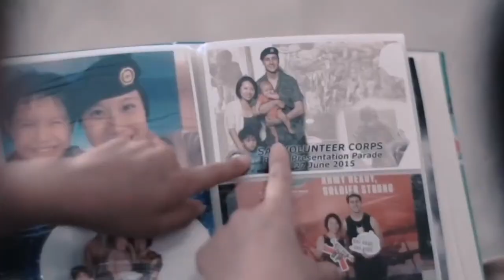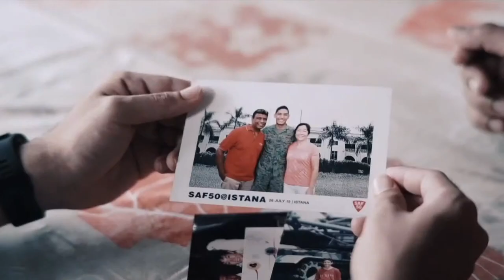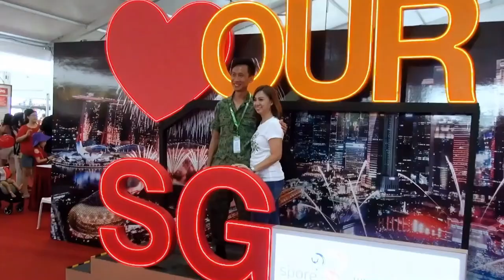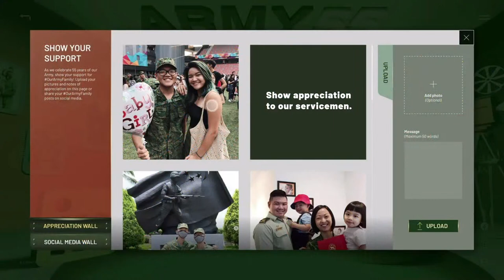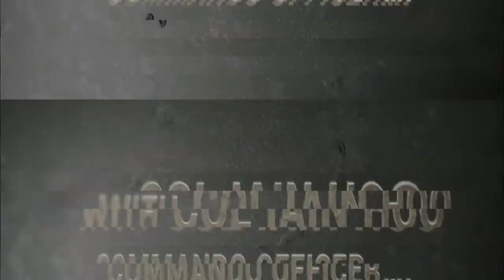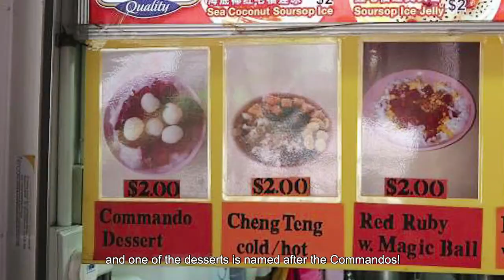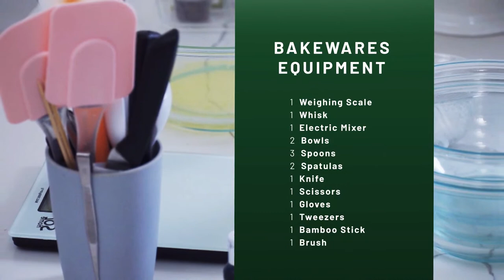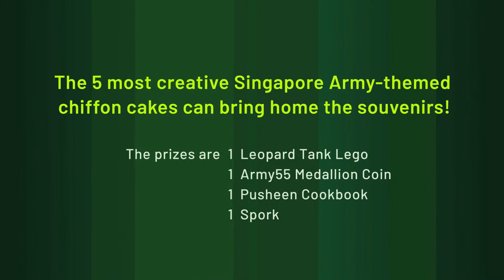Official Launch of Army55 Virtual Exhibition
Our Army55 Virtual Exhibition will be officially launched on 12pm, 1st December 2020. Watch the launch 'LIVE' at the Showtime segment of our Army55 Virtual Exhibition, our FB page or OurSingaporeArmy YouTube Channel!